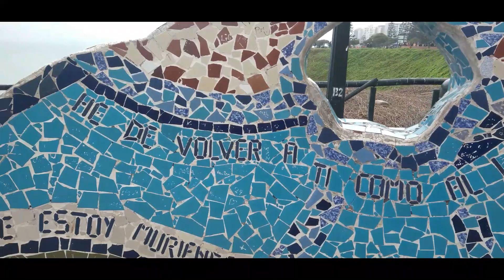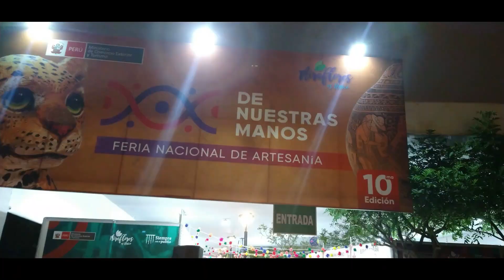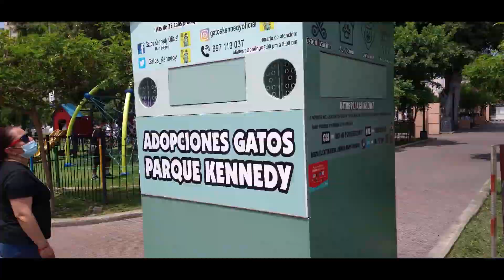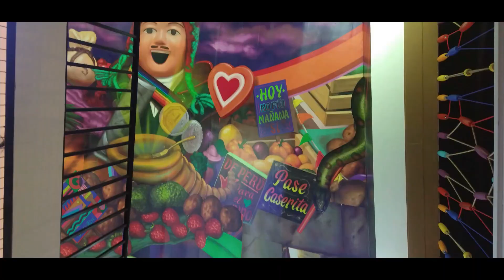Ep. 28 - Volando la Costa Verde, Miraflores y El Parque de los Gatos🪂🏙😺 - Dos Pipopes en el Perú 💑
Ahora tocó realizar una actividad extrema!!! Volamos en paratrike sobre la Costa Verde de Lima, una actividad totalmente recomendable!!

También conocimos uno de los Distritos mas atractivos de Lima: Miraflores
Donde veremos:
El Parque Chino
El Faro de la Marina
El Parque del Amor
El Centro Comercial Larcomar

y terminamos nuestro día en uno de nuestros lugares favoritos de Lima, el Parque Kennedy, o mejor conocido como "El parque de los Gatos"!!

Aquí dejamos el contacto de Fly Universal, que es quien nos proporcionó ésta grandisima aventura!!!

También, no olviden seguirnos en Facebook 👥 e Instagram 📷